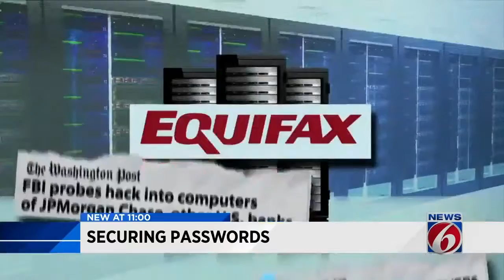Securing Passwords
uplynk-clip uplynk-clip